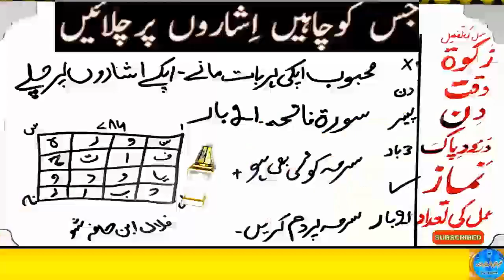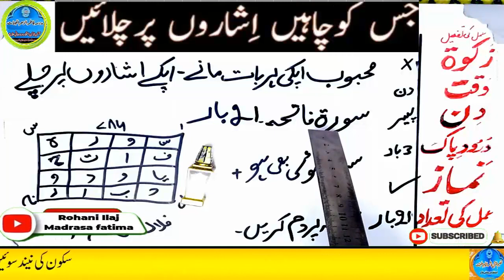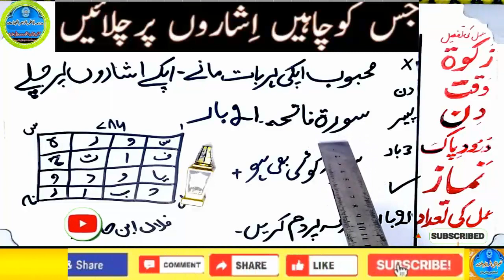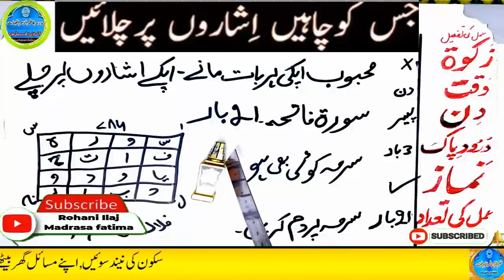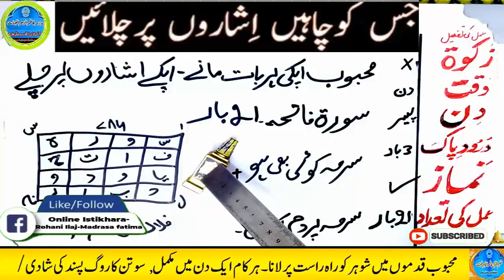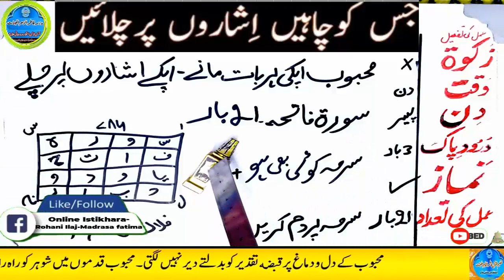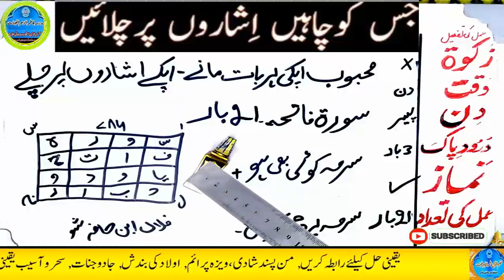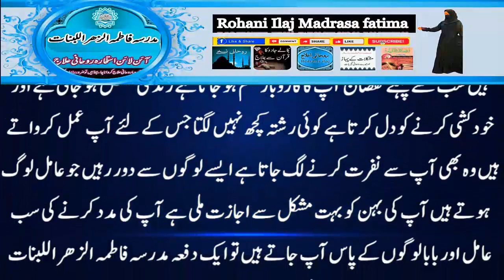mohabbat ka wazifa, wazifa for love, love marriage, mohabbat ka wazifa aag jesa, mohabbat ka taweez